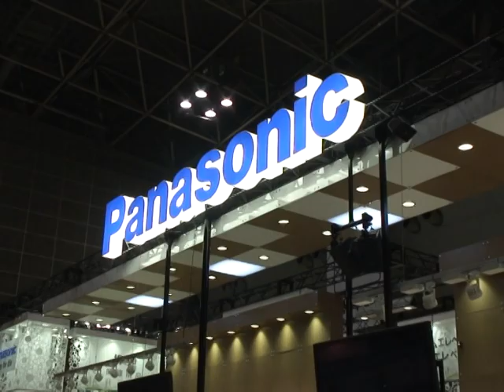Robots help Japan's ageing population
As an increasingly crowded world readies to welcome its seven billionth citizen, Japan faces the opposite problem -- a shrinking population that has to depend on a new kind of friend: robots.Duration:01:50